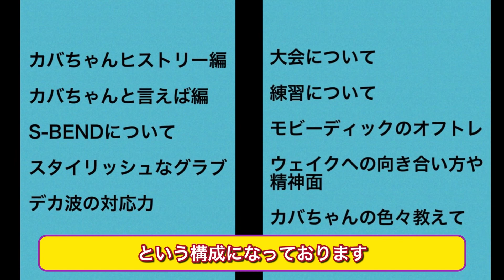カバちゃん教えて！樺澤裕プロにインタビュー！質問48選！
00:00 オープニングトーク
00:58 ウェイクに出会ったきっかけは？
01:07 ウェイクにハマったきっかけは？
01:13 トントン拍子で上達したか？
01:20 苦戦した技は？
01:27 怪我との闘いはあったか？
01:42 プロ昇格を意識しだしたタイミングは？
02:00 プロを意識した時の自身の技量はどうだった？
02:12 ウェイク歴何年でプロになったか？
02:26 ぶっ飛びエアーは楽しい？
02:58 レイリーはすぐ出来たか？
03:11 他の人がやらない技をするスタイルについて
04:09 S-BENDについて
05:17 スタイリッシュなグラブ
05:50 デカ波の対応力
06:46 大会時の心境状況
07:12 ルーティーンの構成の仕方
07:55 フォール時の再構成
08:20 荒れ面時に気を付ける事
08:32 荒れ面時のスピントリックは？
08:39 練習の頻度は？
09:02 真冬の練習は？
09:08 練習のプログラム
09:39 新技は何発打つか？
10:03 トランポリンでの練習
10:22 モビーディックをトランポリンでイメトレ
11:22 トランポリンでの注意喚起
11:46 練習前の心身の準備
12:04 恐怖心はあるか？
12:14 怖くて辞めた技はあるか？
12:39 辞めた技の克服方法
13:10 モチベーションを上げる方法
13:44 カバちゃんの色々教えて
13:52 得意トリックは？
13:59 苦手なトリックは？
14:05 練習中の新技は？
14:14 世界初の技への挑戦意欲は？
14:58 尊敬するライダーは？
15:18 ウェイクの好きなところは？
15:48 ウェイク以外の趣味は？
16:24 ウェイクで一番良かった思い出は？
16:49 ウェイクで一番悔しかった思い出は？
17:33 今のウェイク界について思う事
18:22 樺澤裕の今後の目標は？
18:49 来年の大会出場予定は？
19:19 全国のウェイクボードファンへメッセージ
20:05 エンディングトーク

プロウェイクボーダーの横野貴哉です。
ウェイクボード、ウェイクサーフィンのHOW TO動画や、いろんな紹介動画、大会の映像などを配信します。How to 動画ではウェイクボード中級者向けの内容を発信していきます。始めたばかりの初心者も方に楽しくレベルアップをしてもらうこと、また、たくさんの未経験の方にウェイクボードやウェイクサーフィンの魅力を知って頂けたらと思います。。

その他のウェイクボードyoutubeチャンネルの紹介